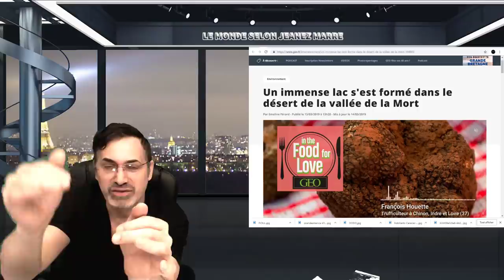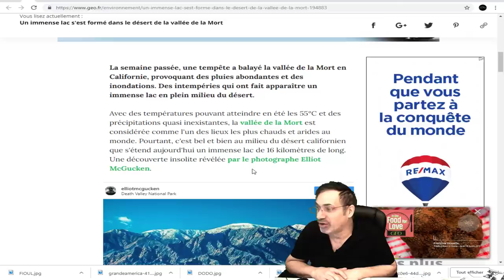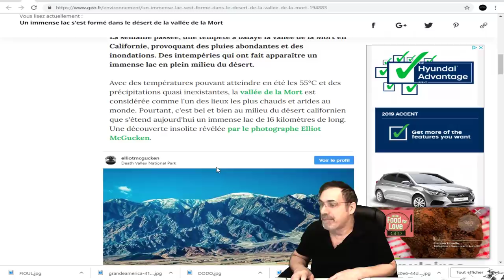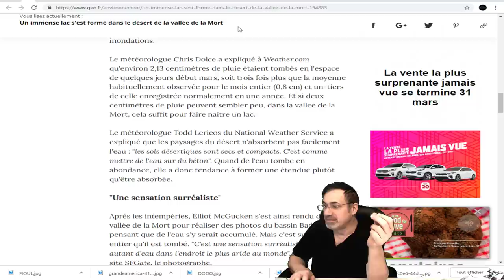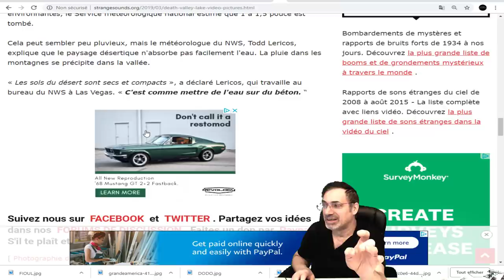EXCLUSIF, UN ÉVÈNEMENT MIRACULEUX S'EST PRODUIT DANS LA VALLÉE DE LA MORT!